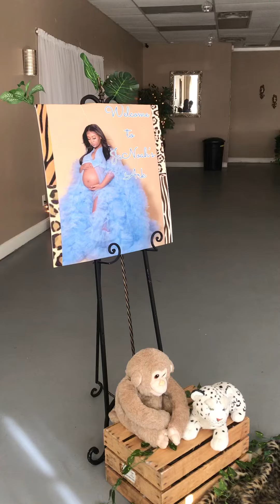Noah’s Ark baby shower